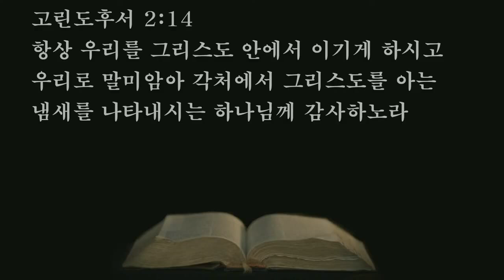2022.01.12. (수) 오전 - 강헌식 목사